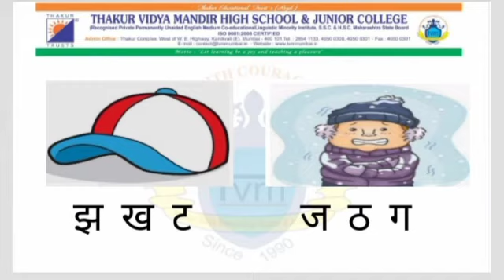Std.- ISubject-Hindi Topic - Vyanjan(ट से ण) By Ms. Urmila yadav